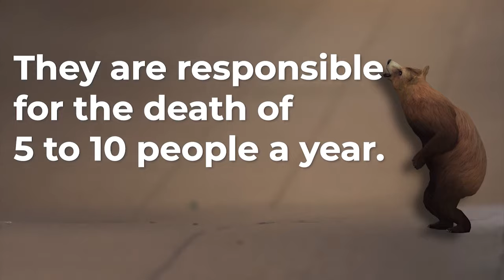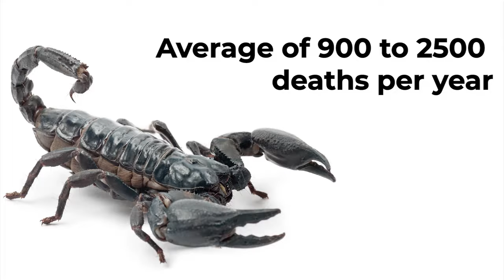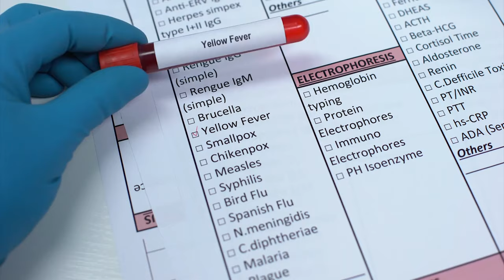10 Most Dangerous Animals For Humans | Interesting to know | Keep it in mind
10 Most Dangerous Animals For Humans | Interesting to know | Keep it in mind

7.6 billion people are living in the world. So, what are the most dangerous and deadly animals for humans?

Number 10, the Bear
Especially Polar Bears, Black Bears and Grizzly Bears are extremely dangerous species for humans. They are responsible for the death of 5 to 10 people a year. These usually occur when people enter the bear's habitat, because bears only attack people when they see them as a threat.

Number 9, the Shark
Of the 360 species, only 4 species of sharks are dangerous to humans. The Great White Shark, The Tiger Shark, The Bull Shark and The Oceanic Whitetip Shark. Sharks usually live in shallow and warm waters.
Sharks, who can easily bite and shred anything with their razor-sharp teeth and strong jaws, kill an average of 100 people a year! Also, to replace broken teeth, they can grow brand new teeth within a few days!
Another thing to know is, that they can smell blood for miles and that they don't like the colors yellow and orange. So maybe you should consider your choice of bikini or swimsuit!

Number 8, the Jellyfish
The Box Jellyfish is the most poisonous animal in the world. The poison stops the affected person's heart and lets him die within minutes. Since the 1960s, the Box Jellyfish has been responsible for killing 6,000 people! Each tentacle of this kind has 500,000 microscopic poisonous needles. Only one needle is strong enough to kill 60 people at once.

Number 7, the Hippo
These big-bodied animals aren't as lazy and sluggish as you might think. They are even faster than an Olympic runner, at short distance. Their huge mouths can be opened up to 1 meter 20 centimeters. As they walk from land to water, they crush anything that gets in their way or bite it with their sharp teeth. A hippo kills 100 to 150 people every year.

Number 6, the Elephant
Elephants are not aggressive animals, but they kill many people every year. These deaths usually occur as a result of traumatized elephants or elephants that are disturbed in their habitats. Elephants don't even notice the destruction they cause because of their size and weight, but they cause 300 to 500 deaths a year!

Number 5, the Crocodile
Crocodiles, whose origins go back to prehistory, are true hunters. They shoot out of the water, catch their prey with their strong jaws and sharp teeth, and either pull them into the water or confuse them and leave them helpless. They are quite fast in the water, and some species are just as fast on land. Crocodiles cause an average of 600 to 1000 deaths per year.

Number 4, the Big Cats
The members of the Big-Cat-Family are animals like Lions, Tigers, Jaguars, Leopards and Cougars. Caused by the decrease of their natural habitats and their prey, these wildcats come more strongly into contact with humans. For this reason it is known that they kill on average 800 to 1000 people a year. When you meet a big cat, you should make eye contact with him. Look directly into his eyes... and tell him that you love him... Just kidding. Eye contact yes, but fool him by letting yourself appear bigger than you actually are, for example by standing on something. Screaming could also help! You can probably imagine it won't help if you turn around and start to run away.

Number 3, the Scorpion
There are about 1500 species of scorpions, but only about 25 of them own a deadly poison. However, as they can share the same environment with people in hot regions, they cause an average of 900 to 2500 deaths per year. In fact, it is assumed that this number is even higher imagining the deaths not recorded.

Number 2, the Snake
Of the approximately 2,000 species of snakes, 250 carry deadly poisons. The King Cobra, the Black Mamba and the Coral Snake are on the list of the most poisonous animals in the world. Tiny bites can lead to death within few minutes. They can attack very quickly from a distance of half their own length. But remember, they never attack unless they're threatened. The Cobra Snake causes about 50,000 deaths annually.

And here's number one. Small but evil animals: Mosquitoes
Billions of mosquitoes that spread all over the world cause the death of more people than any other animal, contrary to what is believed. According to the World Health Organization, 750.000 people die each year from the consequences of mosquito bites due to the spread of highly contagious and deadly germs such as malaria, yellow fever and nilfever. Most people don't recognize the bite until their immune system collapses.

Keep in mind that the human race is responsible for the death of about 15 billion living beings per year. And if you consider the insects, flies or plants that are being killed, even this number still is clearly too small! In this case, we can call humans the most dangerous species in the world.